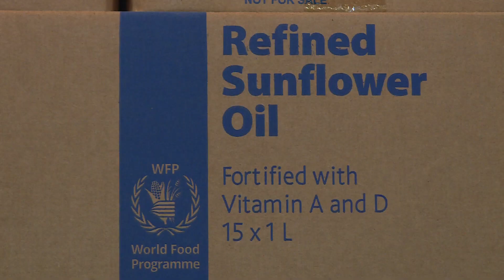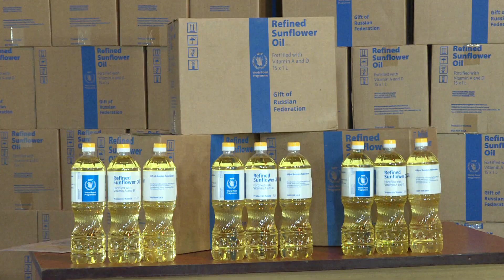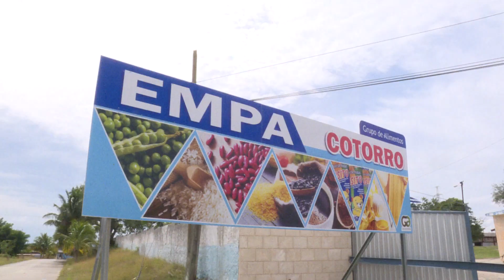Arriba a Cuba un nuevo cargamento de donativos para la asistencia alimentaria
Un nuevo donativo de aceite vegetal llegó desde la Federación de Rusia para la asistencia inmediata en situaciones de emergencia y la asistencia alimentaria a los grupos más vulnerables en Cuba.